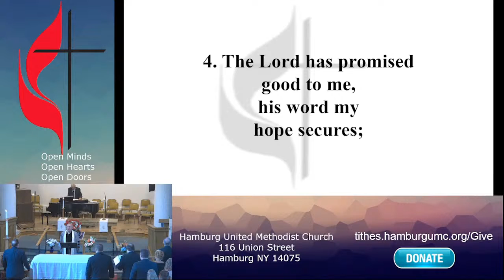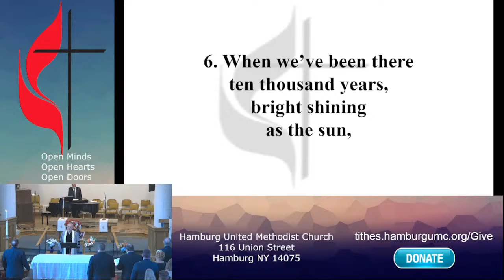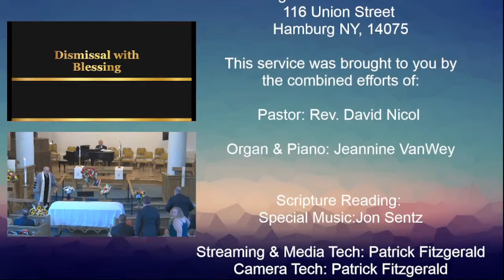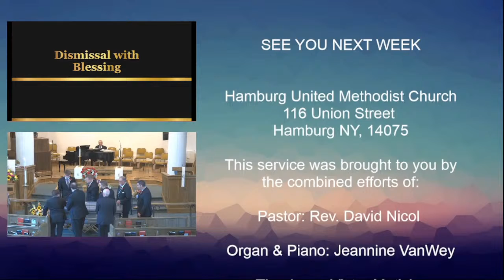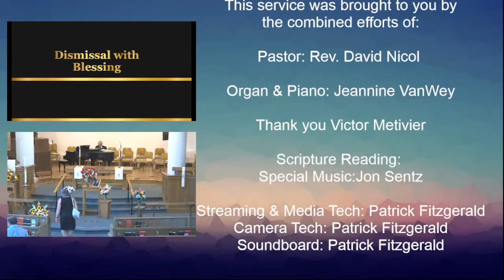Dick Bish Memorial Service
Dick Bish was born on September 17th, 1934, to Earl Bish and Katherine Lettie. He was the 2nd born of 7. he grew up in Porter, Pennsylvania. In his younger years, Dick enjoyed playing baseball. At the age of four, he started working on the farm, and by age 14, he worked as a grave digger. In 1954 he moved to New York and brought his wife Patty, his high school sweetheart, with him. Their first of five was born in 1955.  Dick enjoyed hunting for deer and rabbits in Pennsylvania with his brothers and his sons.  Dick, his boys, and his siblings would get together yearly for hunting, using their mother’s house as a base camp where she would cook delicious homemade meals, especially her rabbit pot pie, for them. He was a humble man who enjoyed hillbilly music, sudoku, and mostly spending time with his family.

 The family would purchase and move to their family home in 1961 in the town of Hamburg, New York. Dick worked for Allied Chemical/PVS Chemical as a truck driver until his retirement, which only lasted nine months. He came out of retirement and worked for Penske trucking for many years thereafter. He and Patty would share 50 cherished years of marriage and five wonderful children before her passing in 2004. He would find a companion in Dottie, who accompanied him to church on  Sunday. His children, Daryl, Cindy, Dennis, Cheri, and Connie Jo, would provide him with loving family life, including 13 grandchildren, ten great-grandchildren, and one great-great-grandson.

He was unique in that he was a part of 5 living generations on three occasions. On is paternal side this includes his grandfather, David, Father, Earl, himself, His son Daryl, and his grandson Darin. On the maternal side, his grandmother Winifred, mother Katherine, himself, his son Daryl and his grandson Darin. The most recent being himself, his son Daryl, his grandson Darin, his great Granddaughter, Brianna, and his great great grandson Asher.

 Dick was a humble, hardworking man who will be missed by those that felt his love and embraced his character.

Bish, Dick A. of Hamburg, NY on July 29, 2022. Beloved husband of the late Patty Lee Kennedy; Devoted father of Daryl (Lynn) Bish, Cindy (Ron) Monaco, Dennis (Janet) Bish, Cheri Bish, and Connie Jo (Paul) Ziegelhofer; Loving grandfather of 13 grandchildren, 10 great-grandchildren and 1 great-great-grandson; brother of Earla (John) Wachob, Tom (Beverly) Bish, Dale (Kathy) Bish, late Ted (late Natalie) Bish, late Jay (Lois Ann) Bish, and late Bill (late Miriam) Bish; also survived by nieces, nephews, and friends. A Funeral Service will be held Saturday at 11:00 at Hamburg United Methodist Church. Please assemble at church.

Permission to stream the Music
 in this service obtained from
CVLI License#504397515